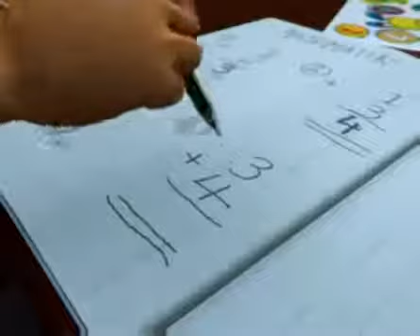Upin Dan Ipin S2|E8 Anak Bulan